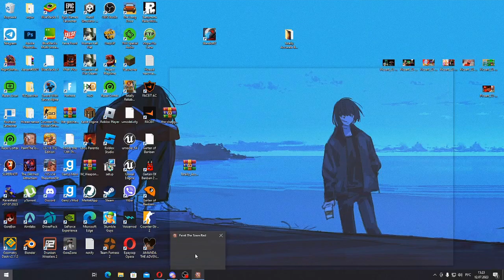Paint The Town Red#1|Месиво в баре